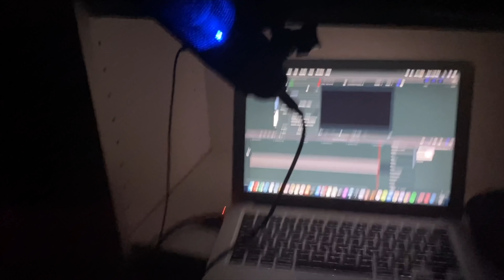DREAM WAS HACKED...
If you're reading this, I love you.
-Your wcw
-lafrombiose22
-ChaoticZombies Lock picking!
-Divinvm Diabolvs - Quest For Grilled Cheese
-Sean
-Grhosa
-KaiKetchup
-Yoite Kudo
-Chimichangas28
-HiN0te
-xeSeko_
-cameronni
-Erza
-Grave
-simplynate
-Memeulicious
-SmpLife
-Hyxl3r
-jxmes L